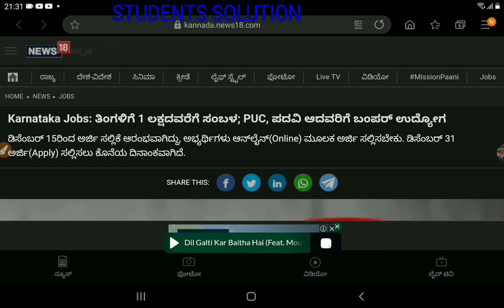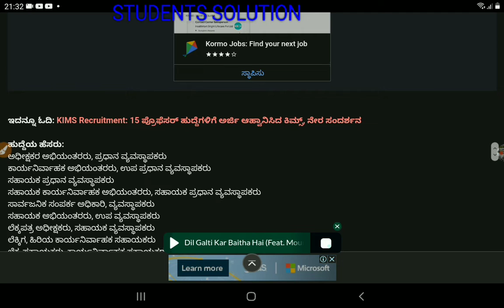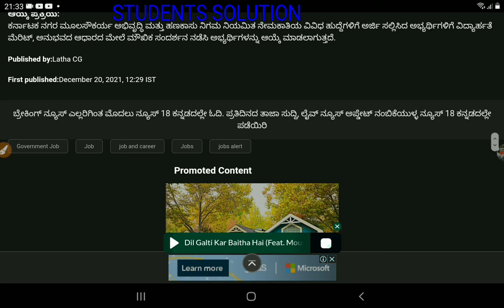KARNATAKA NEW JOB UPDATES|LATEST JOB UPDATES|students solution